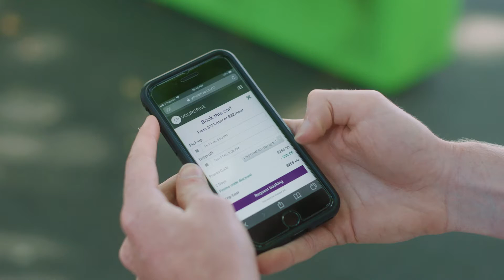Yourdrive GO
Get on the road faster with cars that can be booked instantly and unlocked using our car sharing app.

Yourdrive GO enables renters to book vehicles instantly. Approved renters can search for cars, book and receiving confirmation, instantly. Then, using the Yourdrive GO app, they can locate, photograph and unlock the car without the owner being present. This allows renters to hit the road quickly, for those last minute trips.